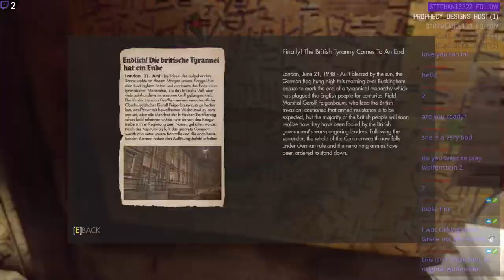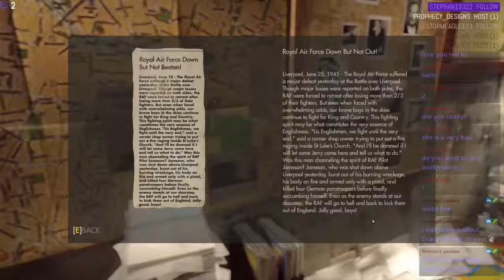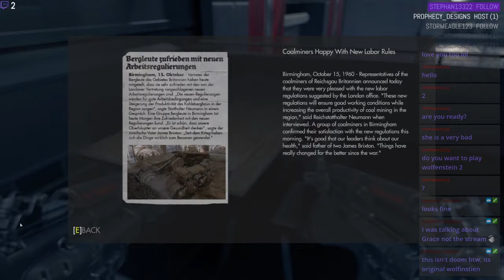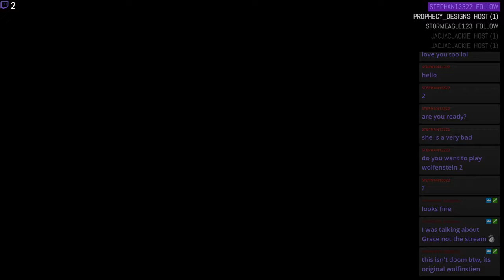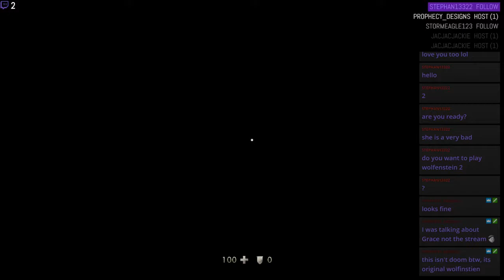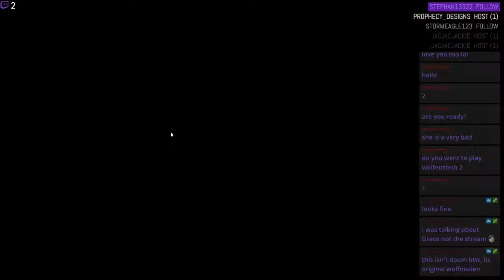Wolfenstein: The New Order, LIVE from 10/3/2017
Vlogging-

Chassis: Thermaltake Core x71
Motherboard: MSI Z97-GAMING 5, 6x SATA6, 3x PCI-E x16
Processor: Intel i7 4790k (Devil's Canyon) Quad-core CPU @ 4.0 GHz
Dedicated Video: NVIDIA GTX 1080ti Founder's Edition 11GB DDR5X
RAM: 4x Corsair Vengeance 4GB DDR3 @ 1866Mhz
Power Supply: 750W Corsair Modular CX750M Bronze
Primary Hard Drive: PNY 120GB SSD
Data Hard Drive: Seagate FIRECuda Hybrid Drive 1TB 7200RPM
Mouse: Logitech G700s
Keyboard: Havit HV-KB378L RGB Gaming Keyboard
Monitor: Triple AOC G2260VWQ6 1920x1080 @ 75Hz/1ms
Webcam: Logitech C920 HD

Chassis: NZXT Phantom 410 (Chimera Edition)
Motherboard: Gigabyte 970A-DS3P, 6x SATA3, 2x PCI-E x16
Processor: AMD FX 8350 Eight-core CPU @ 4.0 GHz
Dedicated Video: NVIDIA GTX 960 SSC 4GB DDR5
RAM: 1x Corsair Vengeance 4GB DDR3 @ 1600MHz
Primary Hard Drive: Western Digital Blue 160GB @ 7200RPM
Data Hard Drive: Seagate Barracuda 500GB 7200RPM
Mouse/Keyboard: Logitech K400
Monitor: AOC G2260VWQ6 1920x1080 @ 75Hz/1ms

Chassis: Thermaltake Urban S71
Motherboard: Gigabyte - GA-78LMT, 6x SATA3, 1x PCI-E x16
Processor: AMD FX 4300 Quad-core CPU @ 3.8 GHz
Dedicated Video: NVIDIA GTX 1050ti Mini 4GB DDR5
RAM: 2x Corsair Vengeance 4GB DDR3 @ 1600MHz
Power Supply: Thermaltake TR2 600W
Primary Hard Drive: Seagate Barracuda 1TB @ 7200RPM
Mouse: Logitech Performance MX
Keyboard: Logitech K120
Monitor: Samsung S22C300H 21.5" 1920x1080 @ 60Hz/5ms